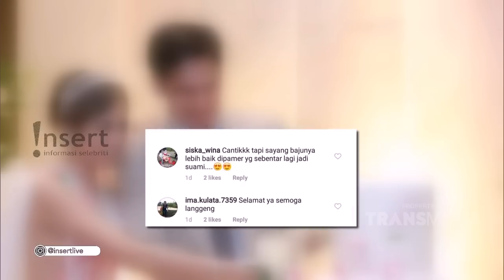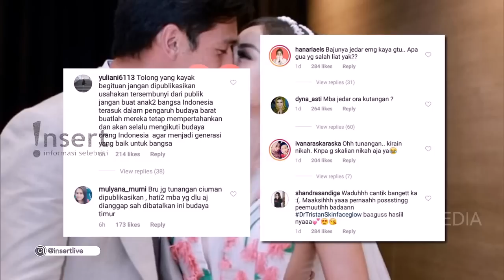INSERT - Julidnya Warganet yang Mengomentari Hari Bahagia Jedar dan Richard Kyle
Simak video berikut untuk mengetahui komentar para netizen terhadap hari bahagia Jedar dan Richard Kyle.